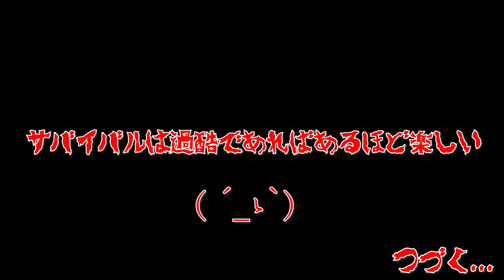【OnceHuman】雪国でバカンス編#1 サバイバーにとって過酷はご褒美。新シナリオ「白銀の荒野」ここは雪国ちゃう、修羅の国や【ワンスヒューマン】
【Once Human 提供】

※全体的にうるさいので音量注意※
※OnceHumanの知識あまりないです
※プレイングスキル、エイム立ち回りカスのエンジョイ勢です
※編集でなるべく聞き取りづらいところは大きく、うるさいところは小さくするなどボリュームを都度調節しておりますが、最近ＵＰした動画がyoutube側で勝手に音の強弱をいじられます（お使いのＰＣは正常ですたぶん
※録画環境が悪いため音ズレが頻繁に起きます